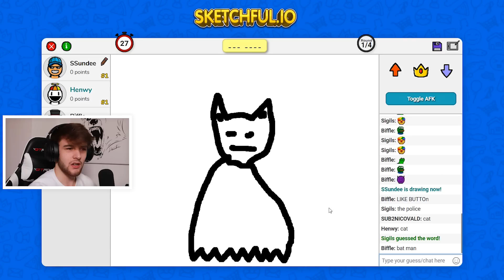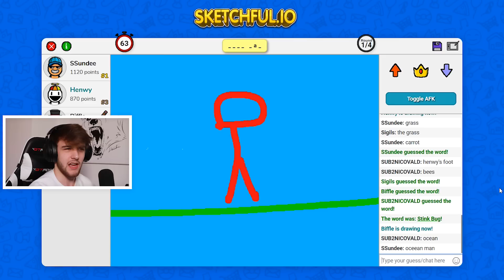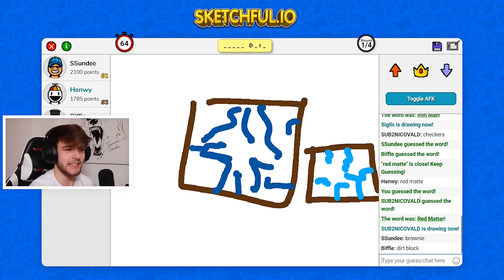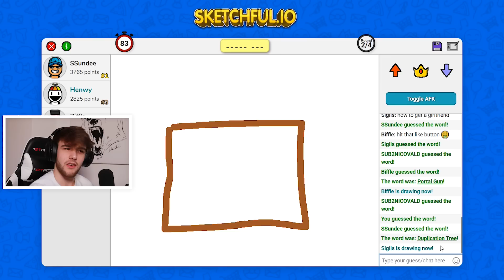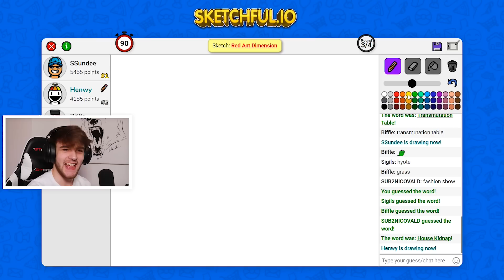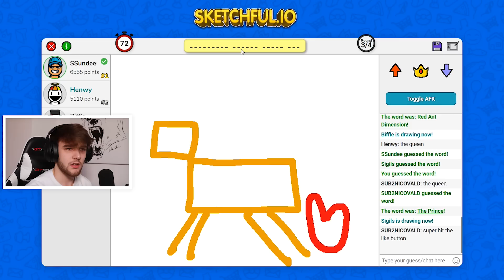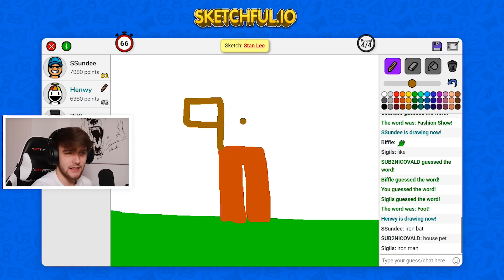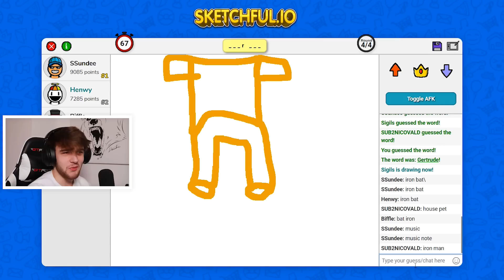Guess the CRAZY CRAFT BLOCK to WIN!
In this video the gang and I play 4 rounds of pictionary using only Crazy Craft related words, to see who is the REAL Minecraft Artist is, the person with the most points after 4 rounds is the winner!

🎥 Other Channel:  @HenwyLIVE
⛏️ Join my server: play.theblockmc.network